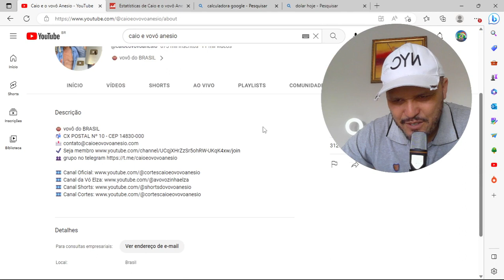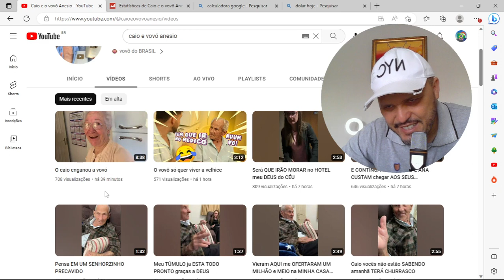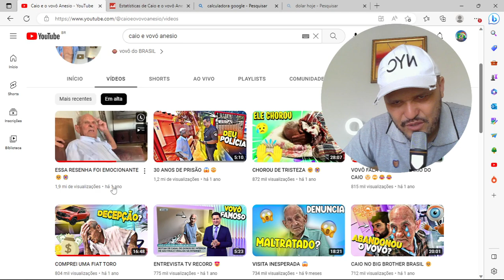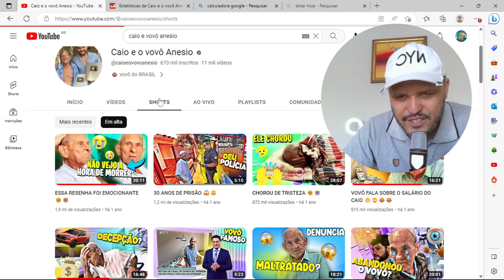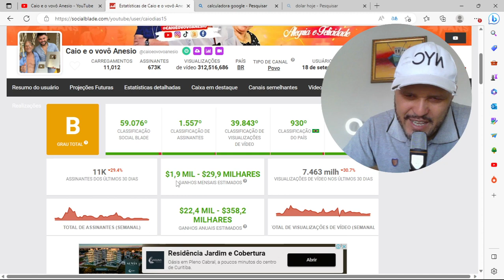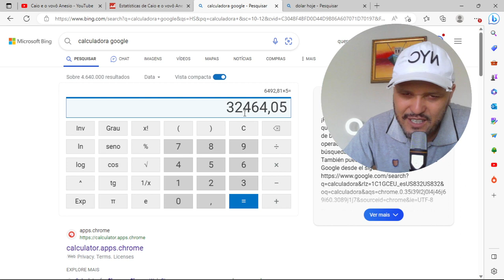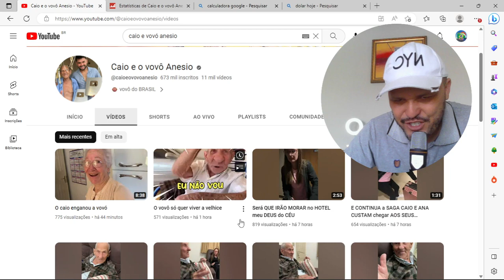QUANTO GANHA CAIO E VOVO ANESIO atualizado